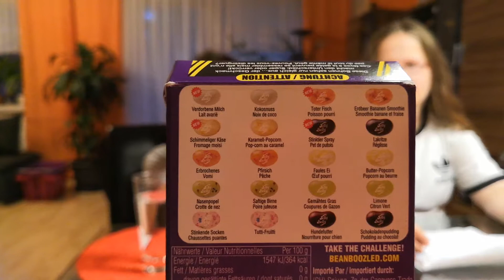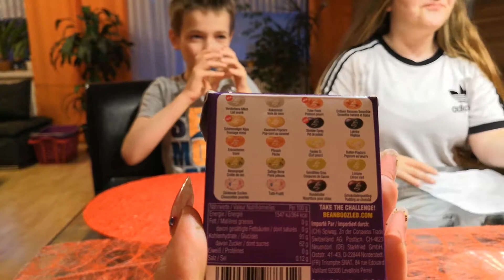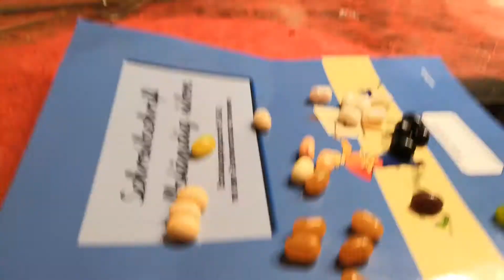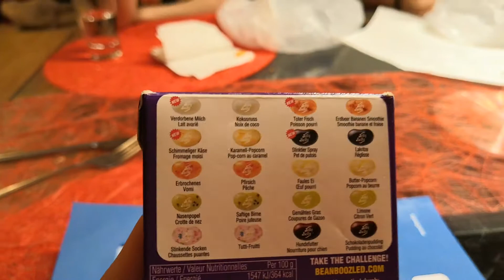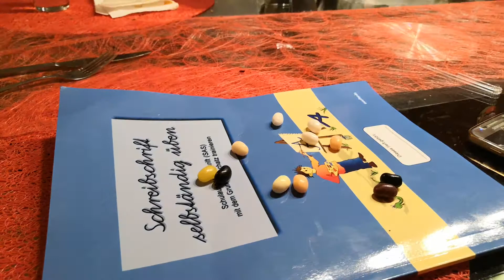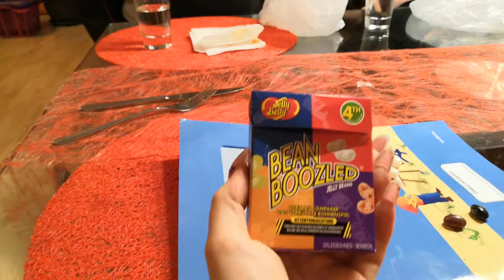Bean Boozled challenge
Противные конфеты почти как в Гарри Поттере